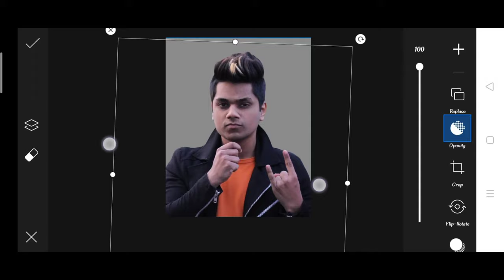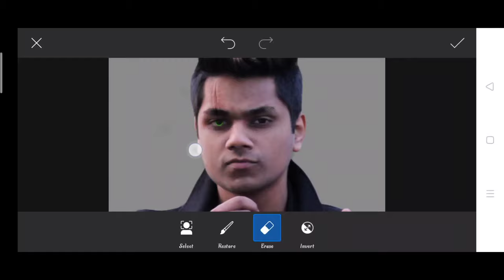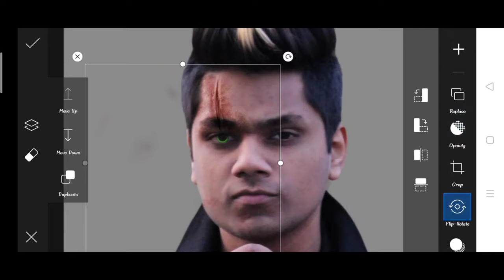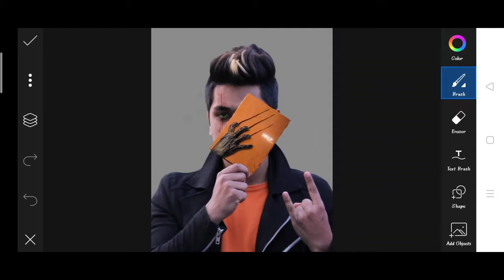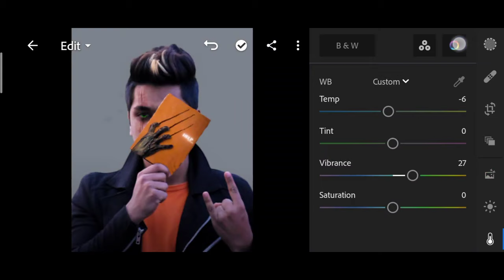Saarvendra new photo editing | saarvendra horror book photo editing | saarvendra PicsArt photo edit